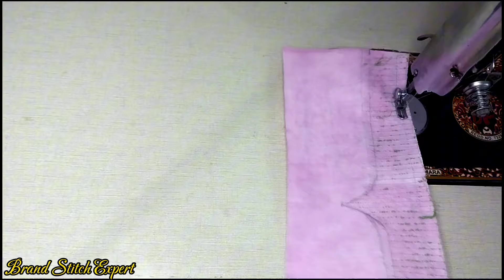Very Beautiful Trouser Design ||Latest Trouser Design 2024 || Poncha design 2024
Your Queries;
very beautiful trouser design 2024
most favourite trouser design
salwar ke design
shalwar ka dizain
shalwar ke pancho ke design
salwar ke new design
salwar ke design simple
shalwar ke dizain
salwar ke design banane ka tarika
shalwar design 2023
shalwar designs
very beautiful trouser design
most beautiful trouser design
most beautiful trouser design 2023
most beautiful trouser design 2024
very beautiful trouser poncha design
cutting and stitching
very stylish and beautiful trouser
design
salwar mohri design
trouser mohri design
mohri design ideas
how to make trouser design
very beautiful and trendy trouser
design with pintex
shalwar design 2024
shalwar design cutting and stitching
shalwar design 2023 cutting and
stitching
shalwar designs for girls 2020
shalwar design 2024 cutting and
stitching
shalwar design 2023 simple
trouser bottom design
trouser bottom design cutting and
stitching
trouser border design
stylish and easy trouser design
beautiful and easy trouser poncha design
shalwar mohri design
trouser mohri design
mohri design ideas
trouser box design
trouser bottom design with pintucks
and lace
trouser bottom design with fabric
paint
trouser bottom
panel
trouser bottom cut work design
salwar poncha design
salwar poncha design cutting and
stitching
salwar poncha design 2023
salwar poncho ke design
salwar poncha design with lace
salwar poncha design simple and
easy
salwar pocket cutting and stitching
salwar poncha design 2024
plazo dezain
plazo design
plazo design 2023
plazo salwar
plazo trouser design
capri design
capri design cutting and stitching
capri design 2024
capri design 2023
capri design simple
capri design 2023 cutting and
stitching
capri design new
capri design with lace
capri design 2024 cutting and
stitching
capri design 2024
very beautiful poncha design
cutting and stitching
trouser poncha design
trouser poncha design cutting and
stitching
trouser poncha design 2023
trouser poncha design with lace
new trouser poncha design
trouser poncha design 2022
trouser poncha design simple
butterfly style trouser poncha design
new latest trouser poncha design
pent trouser poncha design
printed trouser poncha design
trendy trouser design
trouser poncha design 2024
trouser design 2024 cutting and
stitching
2023//new trouser design
zohan stitching
trendy trouser design cutting and
stitching 2023
stitching 2024
trendy & stylish sleeves design
dress designing with sadaf
trouser design
trouser
nabila dressing designer
trendy and stylish trouser design
cutting with stitching
trendy dori trouser design
trendy trouser design